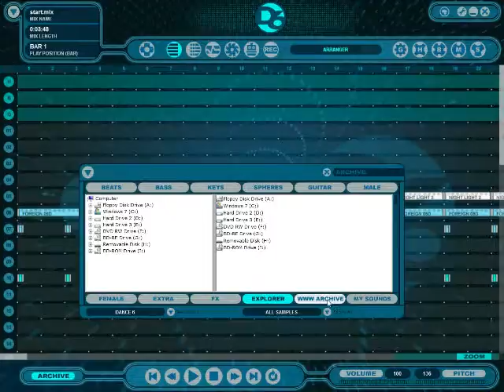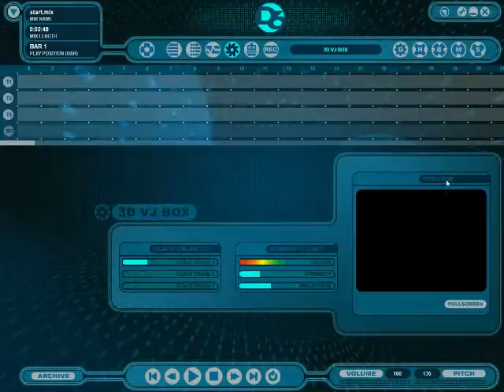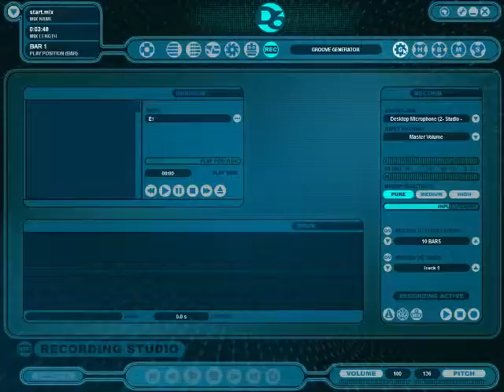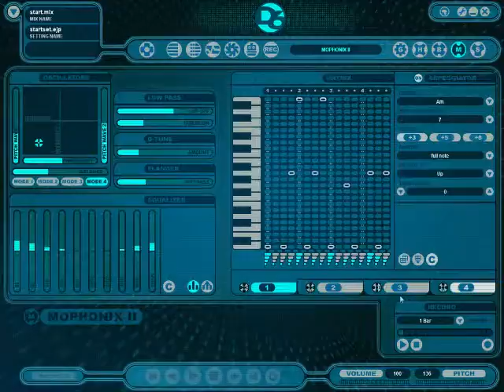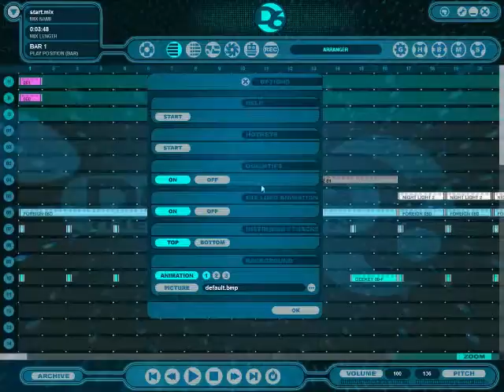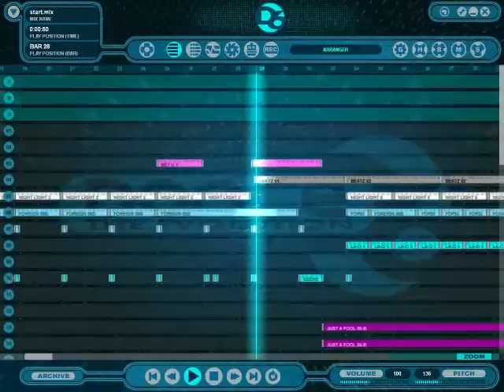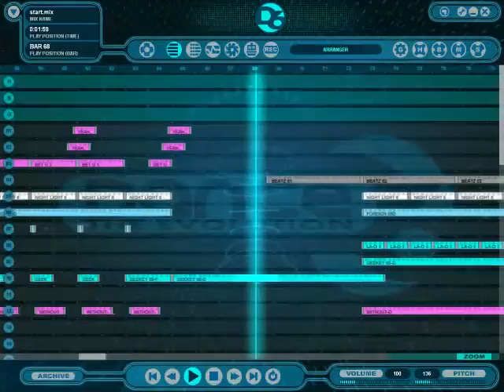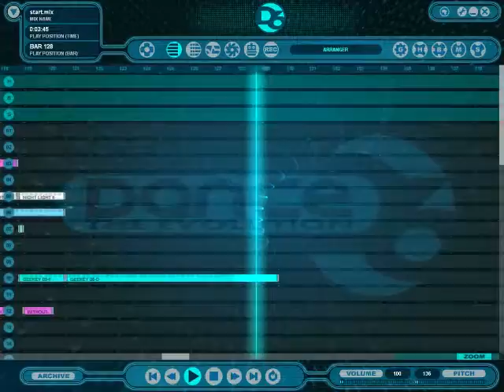Dance eJay 6 Reloaded Review for the PC by John Gage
Dance eJay 6 was a great piece of software if you like to make music as a beginner. 140 BPM This is the reloaded version so it works on Windows Vista & 7 and maybe 8, 8.1 & 10.